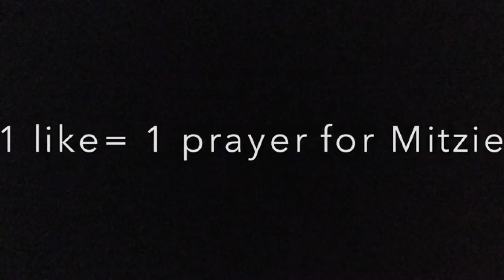Meet Mitzie the dog! (Q&A)